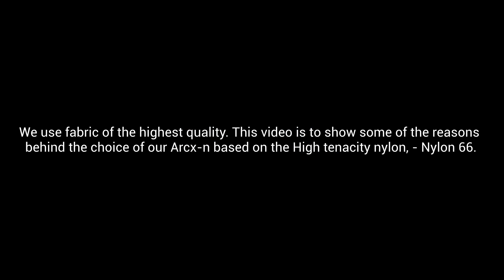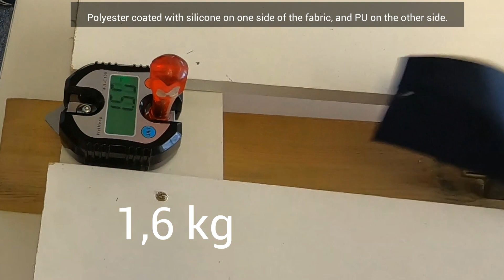NORTENT of Norway fabrics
We use fabric of the highest quality. This video is to show some of the reasons behind the choice of our Arcx-n fabric based on the High tenacity nylon, - nylon 66 with silicone coating on both sides of the fabric. Our findings are that the tear strength of the fabric is dramatically reduced when using PU over silicone.

To be able to tape-seam the seams on a tent to make them 100% waterproof from the factory,  you need the PU. Because nothing sticks to silicone. This is the reason why many manufacturers replace the silicone with PU on the inside of the tent. To be able to tape-seam the tent from the factory.